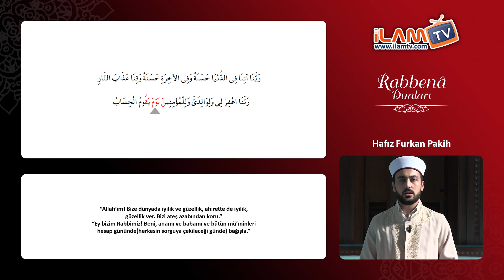Rabbenâ Âtinâ (Namaz Dualarını Öğreniyorum)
Hafız Furkan Pakih, Aşrı Şerifler, Kısa Sureler,Namaz Duaları - Kuran Ziyafeti dinle izle,